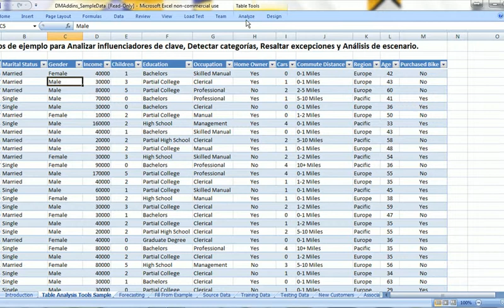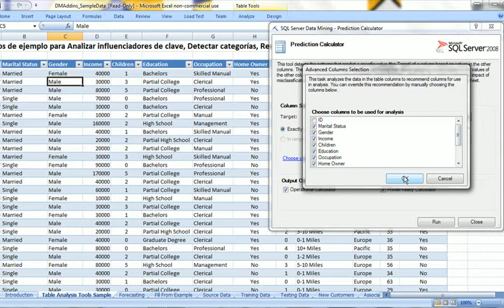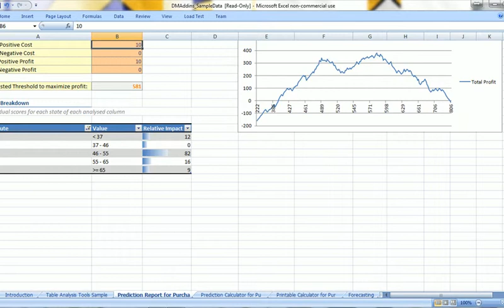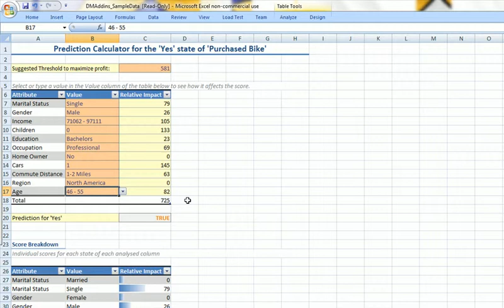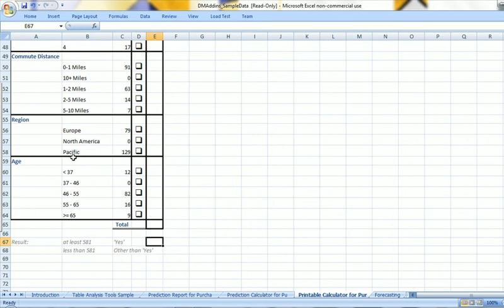Prediction Calculator - Francisco Rodríguez & Fabián Orozco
Requisitos de software para el ejemplo:
*Microsoft Excel 2007
*Microsoft SQL Server Enterprise 2008
*Complemento de Minería de Datos para MS-Excel 2007